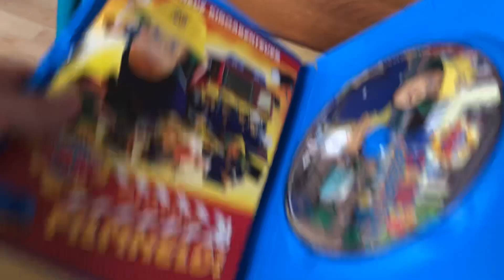My DVDs with blue cases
I like the blue cases! Also, this is the last video for today, and I’m going to upload more Plotagon music soon.

Thomas & Friends and Fireman Sam are owned by Mattel Television.